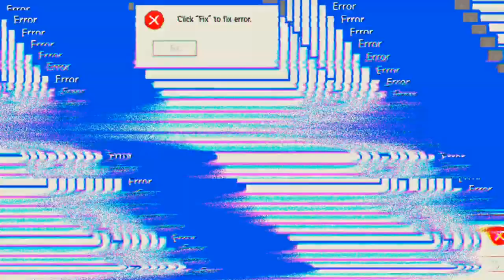ich kam nicht zur Geltung 🤣🤣🤣 'Mech Arena'